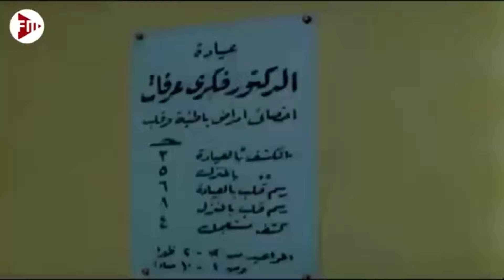اكثر من ثلاثون دقيقة تجميعة ضحك مع زعيم الكوميديا "عادل امام" 😁وافيهات جبارة سريعة هتقع من الضحك